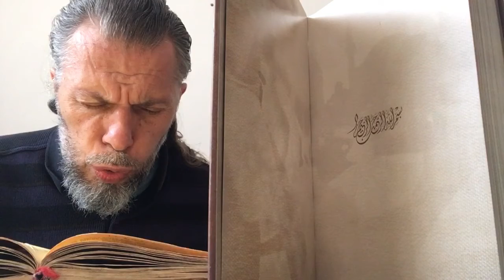SÜLEYMAN ŞAHİNTÜRK “” AŞKİ BİZİM YOLUMUZ CERRAHİ’DİR KOLUMUZ ZİKR-İ HAKTIR DOLUMUZ “”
Söz: MUZAFFER OZAK ( Aşki-i - Halveti-i - Cerrahî ) ( Kuddise sırruh )
Beste süleyman şahintürk
ZÂHİD BİZE HOR BAKMA
BİZ MEVLÂ’YI BULMUŞUZ
İNSAFI DA BIRAKMA
HAK İLE HAK OLMUŞUZ

İMAM ALİ BAŞIMIZ
İYMANDIR YOLDAŞIMIZ
MÜ’MİNLER KARDAŞIMIZ

HALVETİ’DİR YERİMİZ
SEYYİD YAHYA PİRİMİZ
BİNE BEDEL BİRİMİZ

OKURUZ VİRDİMİZİ
UNUTTUK DERDİMİZİ
MEVLÂM YÜCELTTİ BİZİ

AŞKİ BİZİM YOLUMUZ
CERRAHİ’DİR KOLUMUZ
ZİKR-İ HAKTIR DOLUMUZ